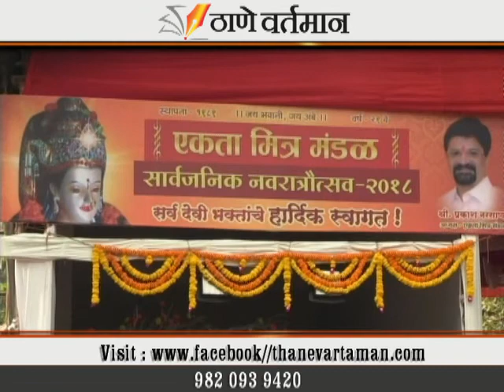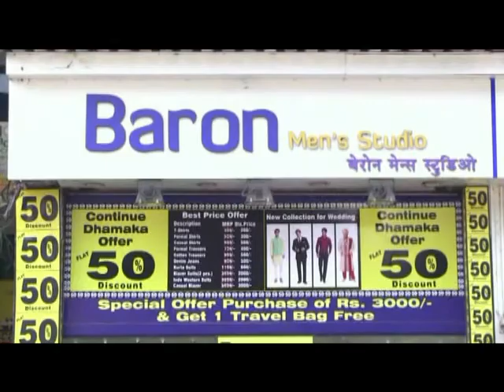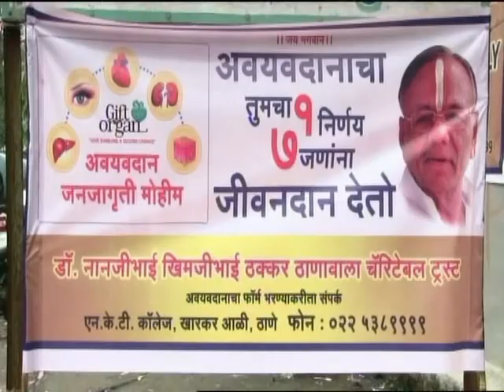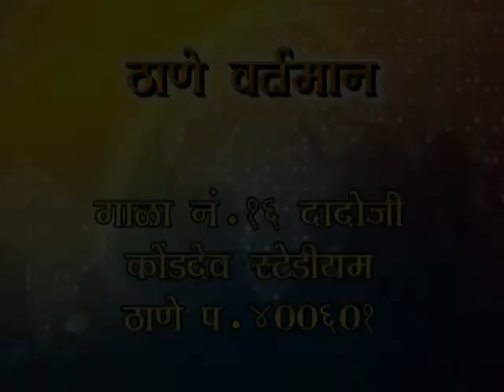Thane Vartaman 10 October 2018 News